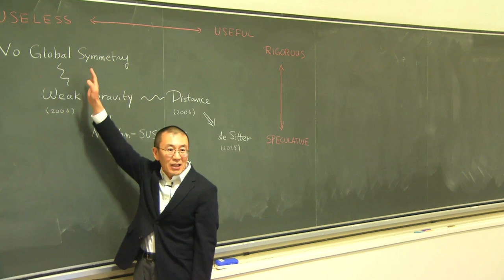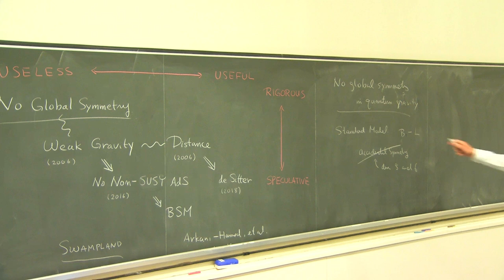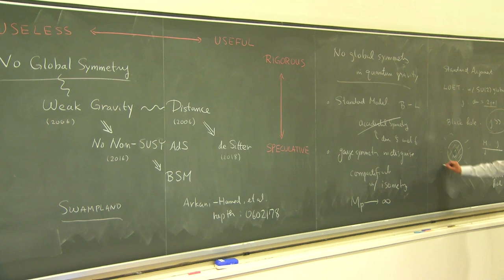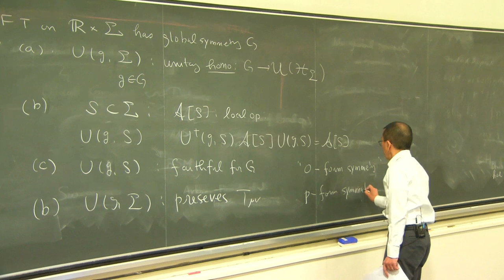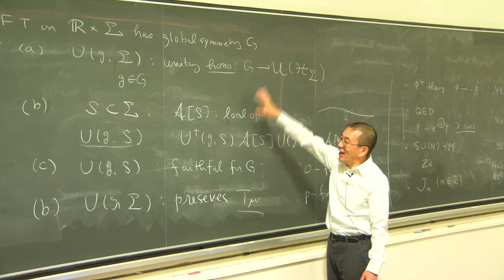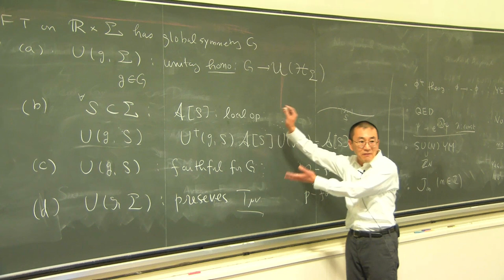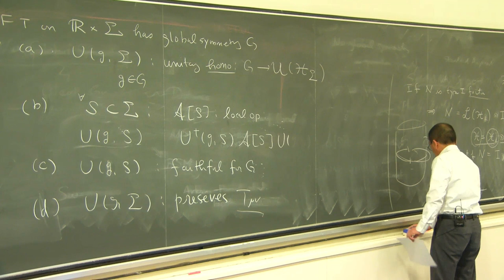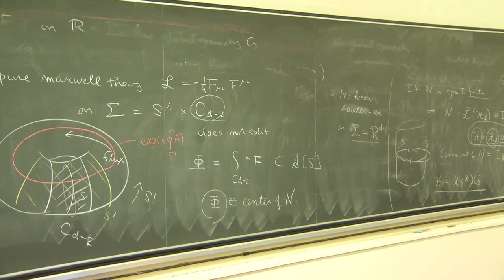Hirosi Ooguri - Constraints on Quantum Gravity 1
Lecture at Supergravity, Strings and Gauge Theory 2019 held at CERN, Feb4-8, 2019.